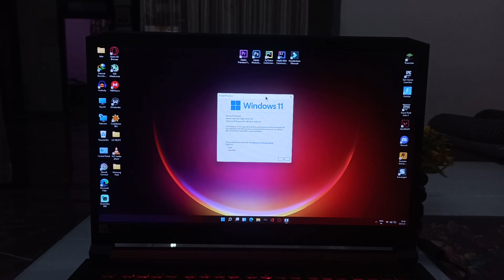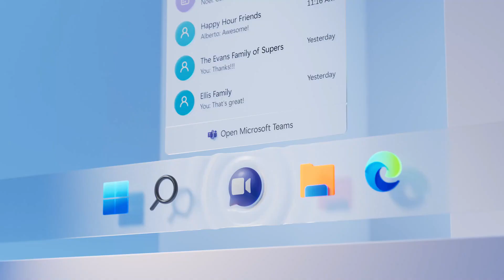Windows 11 Insider Preview Gaming - 3 Games Tested | Gaming On Windows 11 | GTA 5 , Valorant 🔥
Windows 11 Gaming Test - 3 Games Tested | Gaming On Windows 11 Insider Preview | Shocking Results

My Device
Mobile - Realme 3 With Helio P70 Processor 3GB RAM

Camera - Realme 3 Front Camera :(

Laptop - Acer Nitro 5 i7 9750h GTX 1650 & 8GB RAM

Editing Softwares
Filmora9
Adobe Premier Pro
PixelLab
PicsArt
Audacity

gaming on windows 11 insider preview
gaming on windows 11
gaming on windows 11 beta
windows 11 gaming test
windows 11 insider preview gaming
windows 11 insider preview gaming test
windows 11 gaming vs windows 10,
windows 11 gaming performance hindi,
windows 11 gaming features,
windows 11 gaming performance vs windows 10,
windows 11 gaming benchmarks,
windows 11 gaming performance,
windows 11 better for gaming,
windows 11 for gaming,
windows 11 good for gaming,
windows 11 gaming issues,
windows 11 gaming laptop,
windows 11 gaming lag,
gaming on leaked windows 11,
gaming performance on windows 11,
gaming on windows 11 vs 10,
windows 10 vs 11 gaming test,
windows 10 vs windows 11 gaming,
gaming with windows 11